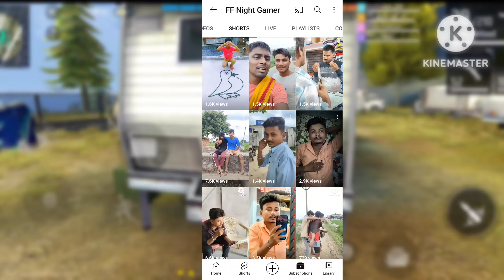FREE FIRE NEW EVENT | FF NEW EVENT | FF NEW EVENT TODAY | GARENA FREE FIRE